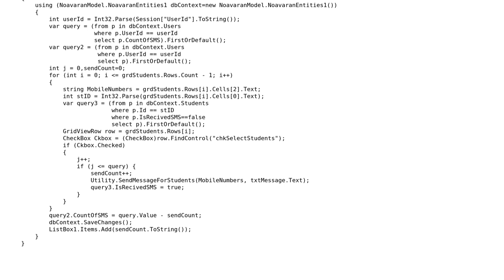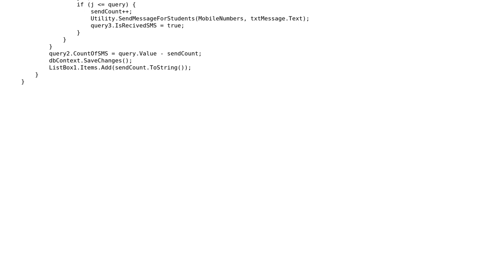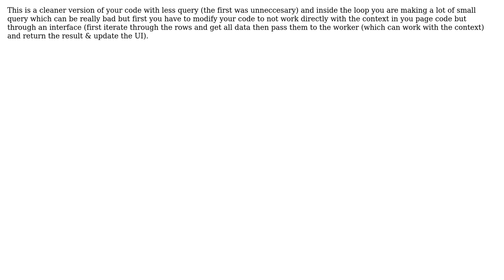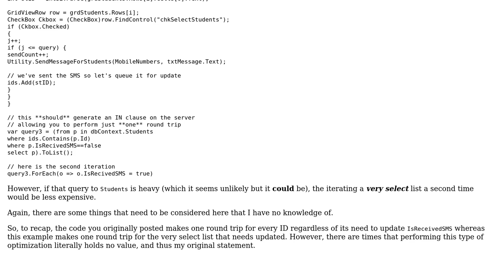Sending a message based on selected row (2 Solutions!!)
Sending a message based on selected row

With thanks & praise to God, and with thanks to the many people who have made this project possible! | Content (except music & images) licensed under CC BY-SA | Music | Images & others | With thanks to user Sirwan Afifi user Peter Kiss user Mike Perrenoud user Jamal and the Stack Exchange Network Trademarks are property of their respective owners. You are responsible for your own actions.